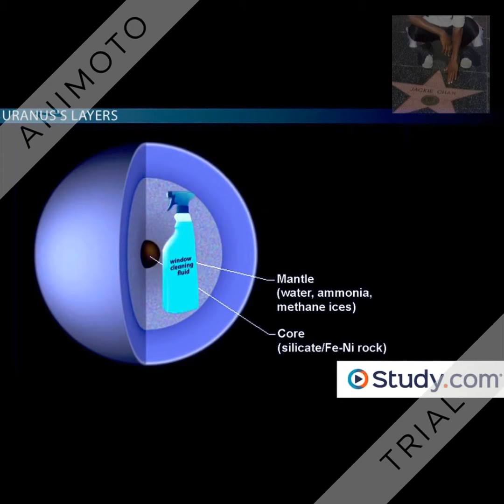Inter-planetary Focus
I'm thinking of two businesses in deep focus as far as projection... Narcissistic Fair magazine and Matchless Nerds